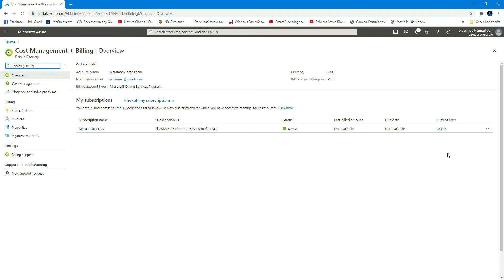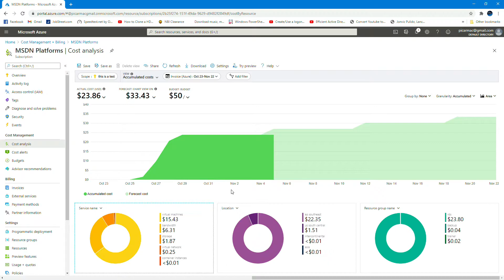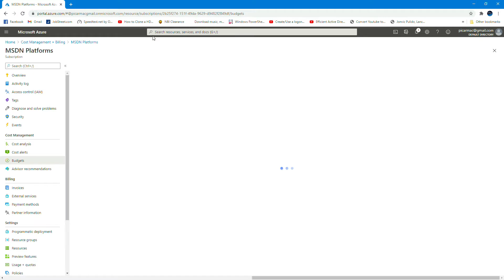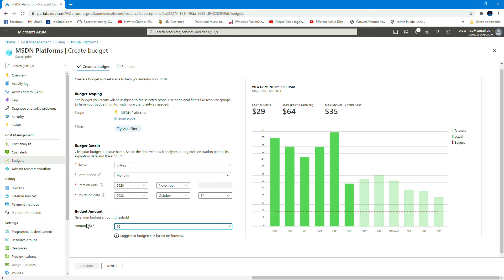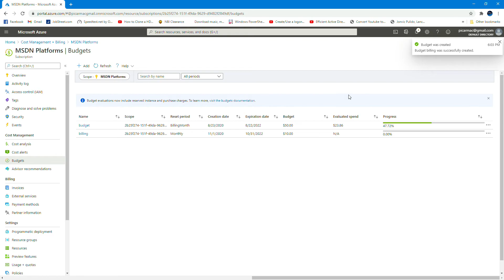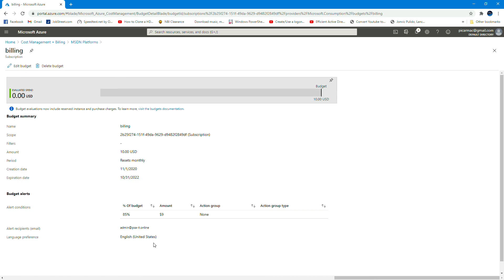Monitor USAGE and SPENDING in Microsoft Azure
Quick tutorial on how to monitor usage and spending in Azure.